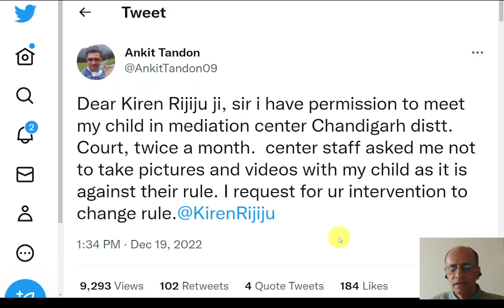Father not allowed to take pictures or video with child in Mediation Centre - What can be done?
👉For men facing Legal Terrorism/False Cases/Men's Rights issues:
👉Consult: man2man.in